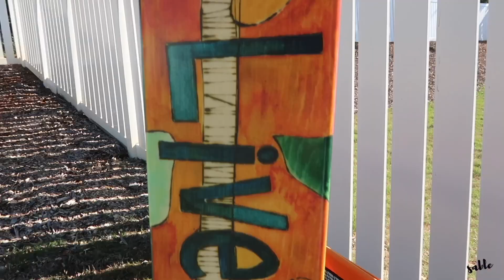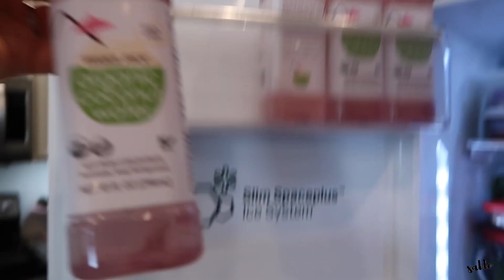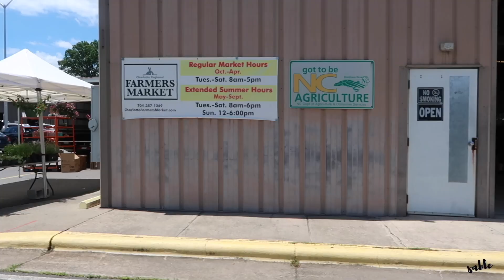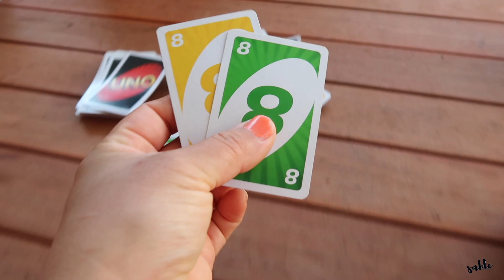DAY IN THE LIFE || errands, pool party, food prep & grilling!